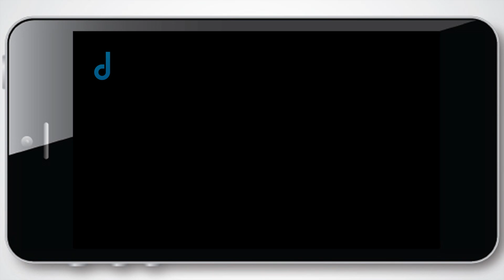Tashan E Ishq - Best Scene - Ep - 35 - Zee TV